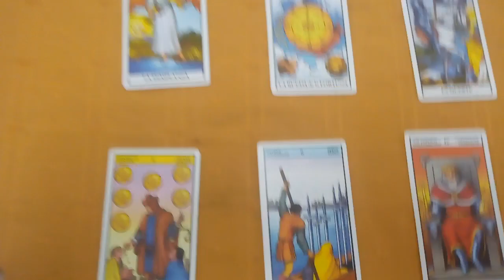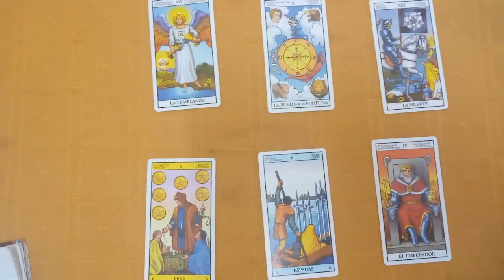Predicción Werder Bremen vs Wolfsburgo Bundesliga 2020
Tirada de tarot con cartas Rider para el partido correspondiente a la fecha N° 30 de la Bundesliga que se jugará este próximo domingo 7 de junio del 2020